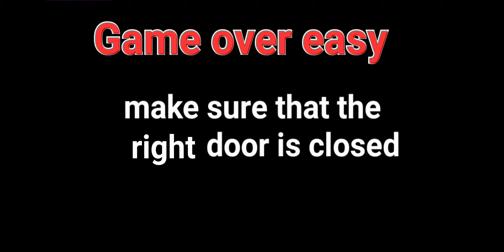Flumpty bumpty Death right